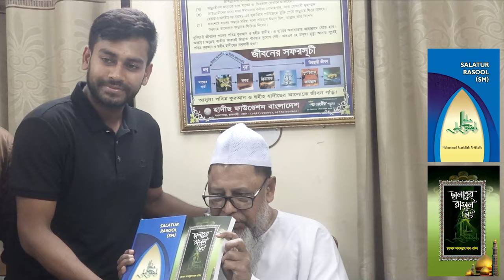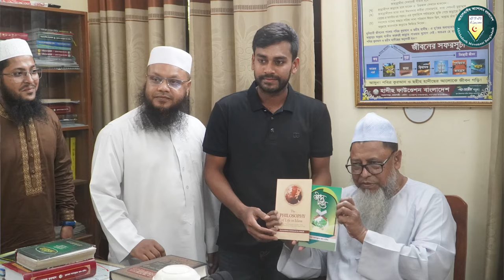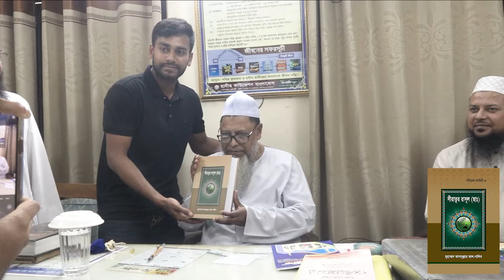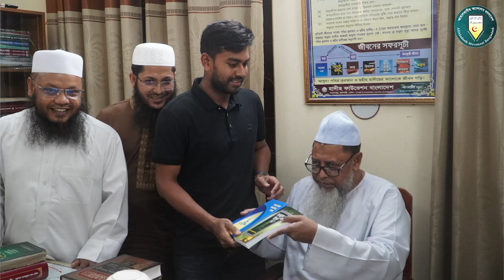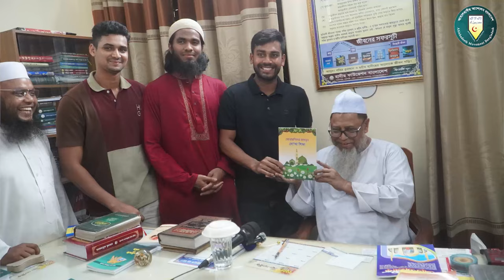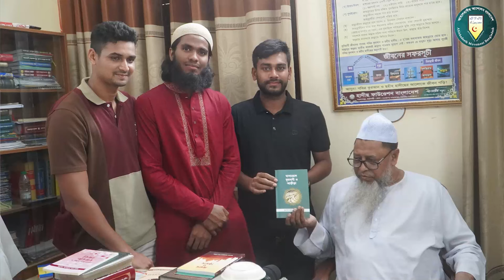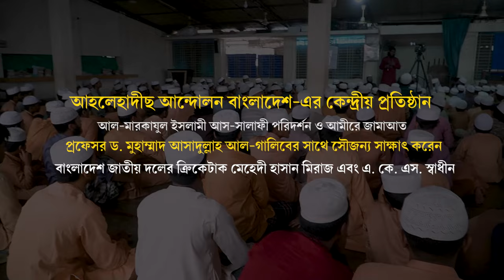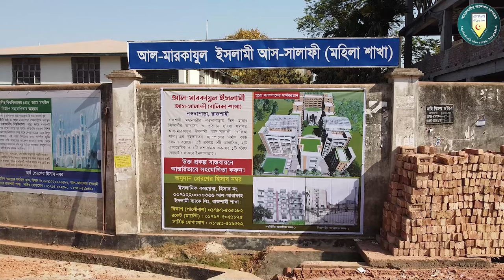আল-মারকাযুল ইসলামী আস-সালাফী পরিদর্শন ও আমীরে জামাআত সাথে সৌজন্য সাক্ষাৎ করেন মেহেদী হাসান মিরাজ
অদ্য আহলেহাদীছ আন্দোলন বাংলাদেশ-এর কেন্দ্রীয় প্রতিষ্ঠান আল-মারকাযুল ইসলামী আস-সালাফী পরিদর্শন ও আমীরে জামাআত প্রফেসর ড. মুহাম্মাদ আসাদুল্লাহ আল-গালিবের সাথে সৌজন্য সাক্ষাৎ করেন বাংলাদেশ জাতীয় দলের ক্রিকেটার মেহেদী হাসান মিরাজ এবং এ. কে. এস. স্বাধীন। অদ্য বাদ যোহর তারা মারকাযে আগমণ করেন এবং ইয়াতীমখানা সহ মারকায পরিদর্শনকালে ছাত্রদের সাথে মতবিনিময় করেন। মুহতারাম আমীরে জামাআত এসময় তাদেরকে মূল্যবান নছীহত করে এবং স্বীয় গ্রন্থসমূহ উপহার প্রদান করেন। জাতীয় দলের ক্রিকেটার ও তাদের সফরসঙ্গীরা মারকায পরিদর্শন করে অত্যন্ত সন্তোষ প্রকাশ করেন এবং পুণরায় সফরের প্রত্যাশা ব্যক্ত করেন।

মেহেদী হাসান মিরাজ,মেহেদী হাসান মিরাজের জীবন কাহিনী,মেহেদী হাসান মিরাজ ছেলে,মেহেদী হাসান মিরাজ ওয়াইফ,মেহেদী হাসান মিরাজ জীবনী,মেহেদি হাসান মিরাজ,মেহেদী হাসান মিরাজের বউ,মেহেদী হাসান মিরাজ লাইফস্টাইল,মেহেদী হাসান মিরাজ বায়োগ্রাফি,মেহেদী হাসান মিরাজের নাচ,মেহেদী হাসান মিরাজের খেলা,বরিশালের ভাষায় কথা বলে হাসলেন মেহেদী হাসান মিরাজ,মেহেদী হাসান মিরাজ এর জীবন কাহিনী,মেহেদী হাসান মিরাজের বোলিং,মেহদী হাসান মিরাজের বাড়ী

bangladesh cricket: the tiger,bangladesh cricket,cricket,bangladesh dhaka premier league,bangabandhu dhaka premier division t20 cricket league,bangladesh,bangladesh live,bangladesh vs zimbabwe,cricket highlights,live cricket,cricket live match,live cricket today,bangladesh vs zimbabwe highlights || 1st t20i || zimbabwe tour of bangladesh 2024,ban,banvzim,highlights,live sports,bdpdcl t20,bcb,bpl,zimbabwe,sports,live match,rabbitholebd
মেহেদি হাসান মিরাজ,মেহেদী হাসান,সাকিব আল হাসান,মিরাজ,নগদ,ফোনকল ফাঁসের নাটক তামিম মিরাজের,নগদ একাউন্ট,আহামদুলল্লাহ রিয়াজ,সাকিবের পর শ'ত্রু হলো মুশফিক? ফা'স হলো তামিম মেহেদির ভয়াবহ ফোন আলাপ,তামিম-মিরাজের ভাইরাল কল রেকর্ডের রহস্য ফাঁস!,তামিম-মিরাজের ফোনালাপ ছিলো বিজ্ঞাপনী প্রচারণার অংশ,সাকিব,মাশরাফী,মাশরাফি,চ্যানেল 24,কাবিলা নাটক,তামিম ইকবাল,বাংলা সংবাদ,সাকিবের ফিফটি,সাকিবের ব্যাটে অন্তত চারশর স্বপ্ন দেখছে টাইগাররা,চ্যানেল 24 নিউজ,লাইভে এলেন তামিম
t20 world cup 2024,t20 world cup 2024 bangladesh team squad,icc t20 world cup 2024,t20 world cup 2024 bangladesh,t20 world cup 2024 schedule,bangladesh squad t20 world cup 2024,t20 world cup 2024 bangladesh squad,